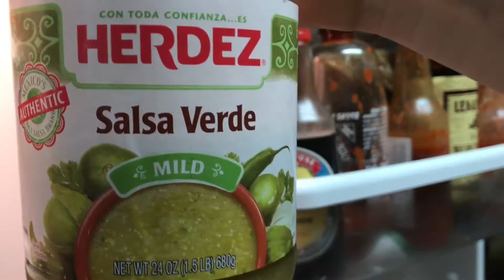I HAD ICE IN MY PANTS FOR THIS WHOLE VIDEO ?!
Insta : @brenditadanielita , snap : @brenda.luna1232 , thank you guys so much for watching !! And yes I noticed while I was editing , that the backdrop isn't fully covering in the beginning but it's fine 😂😂 I hope you guys enjoyed !!!